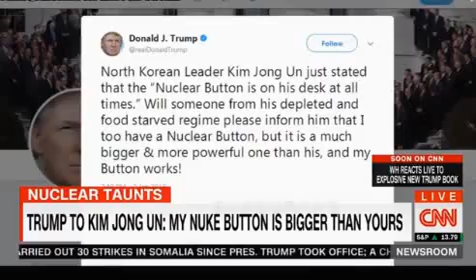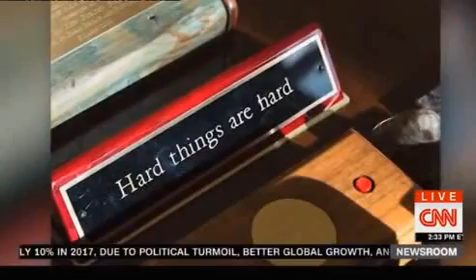Trump my nuclear button is bigger than yours, the most reckless statement a president has ever made?